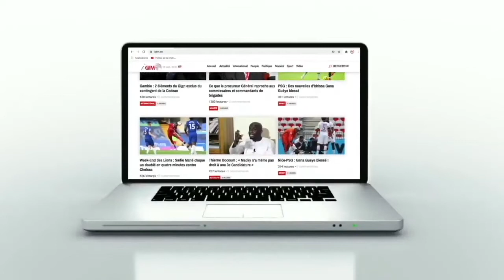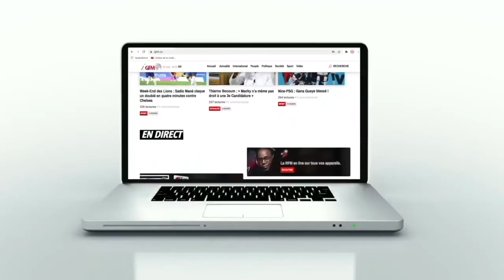À la découverte de King Kheuch, lauteur de «Attestema»